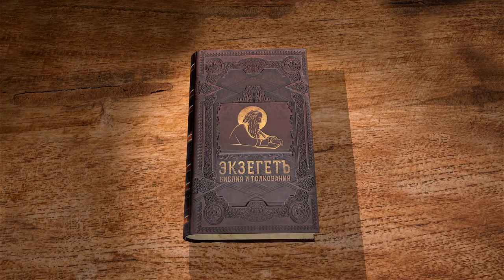Вторая книга Паралипоменон. Глава 29. Протоиерей Олег Стеняев. Ветхий Завет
Езекия, царь Иудейский, правивший 29 лет в Иерусалиме. Этот правитель оказался угодным перед очами Господними, подобный Давиду. Хотя отец Езекии был нечестивцем, но духовное отечество сей царь принял от праведного царя Давида. Храм при нем был очищен и освящен. Священников также царь призвал к тому, чтобы очиститься и освятиться для служения.